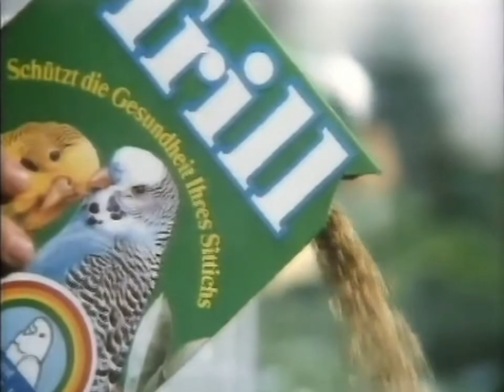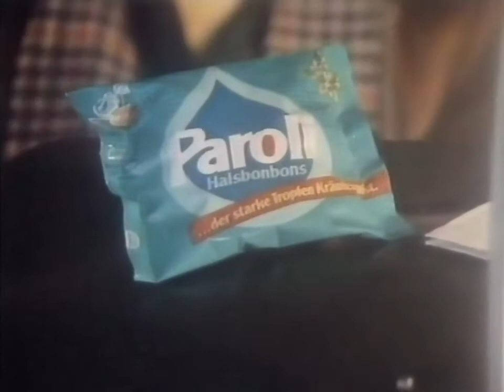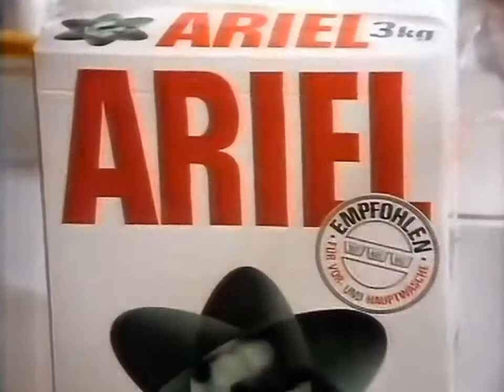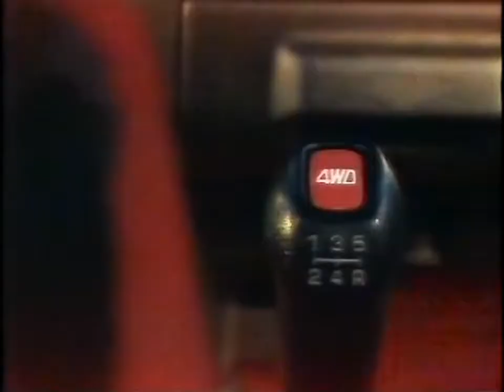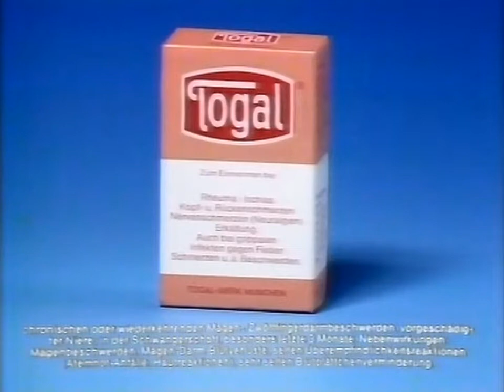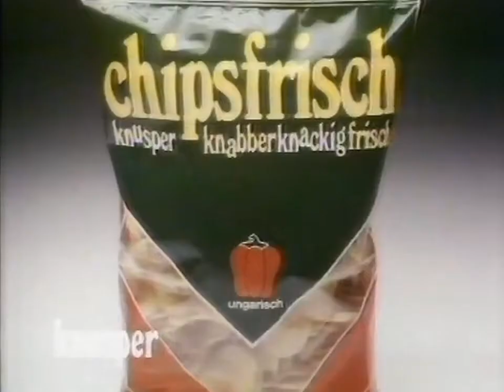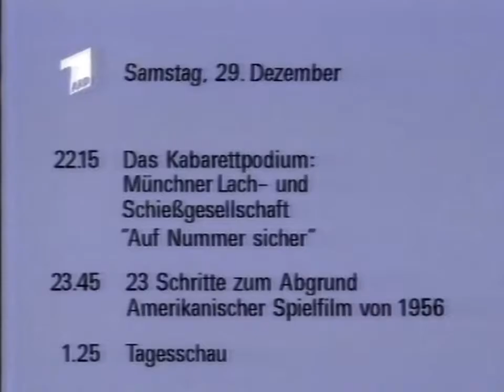ZDF Werbung Yogurette Subaru Chipsfrisch Wrigleys 29.12.1984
ZDF Werbung Mainzelmännchen
0:15 Trill
0:53 Paroli
1:21 Yogurette
1:58 Kukident Protesan
2:35 Ariel für die Hauptwäsche
3:28 Wilkinson Contact
3:50 Dujardin
4:13 Vitakraft Vita dog-wurst
4:41 Subaru Justy mit Allrad-Antrieb
5:17 Togal
5:45 Esso Nordsee-Öl
6:23 Chipsfrisch ungarisch
6:50 Wick MediNait
7:27 Wrigleys Spearmint Gum